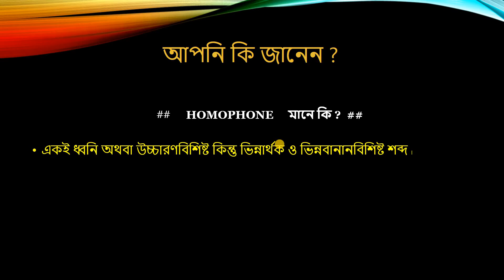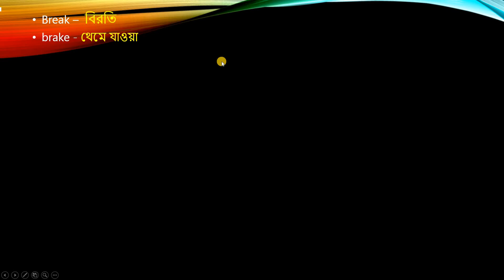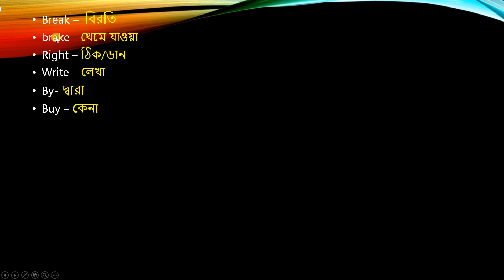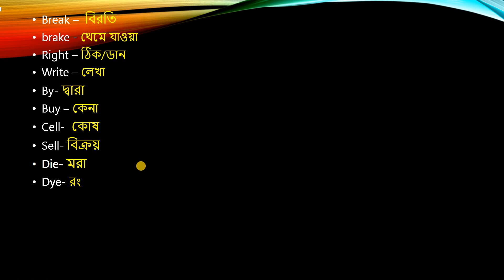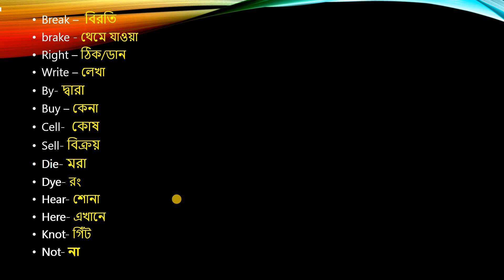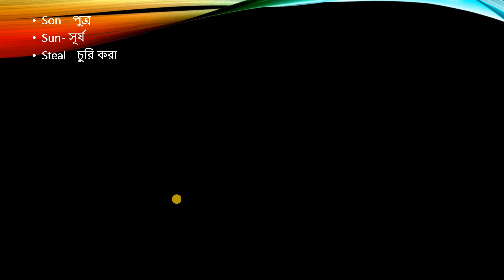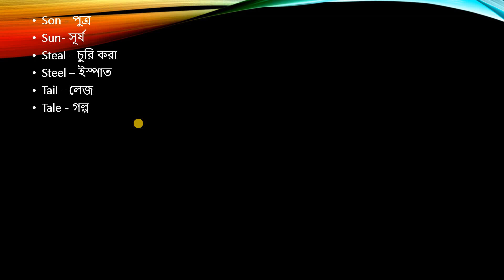Have to know- What Is Homophone In the Grammar ? part -1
There are a  lot of words in English . So we can't know the proper use of all the word meanings. Homophone is the easiest way to remember the word easily and someone will be able to develop their skill. So for learning word meanings homophone technique is the best technique  for the students children and any other person who has a great thirst for learning.

Thanks
Eazy Learning .